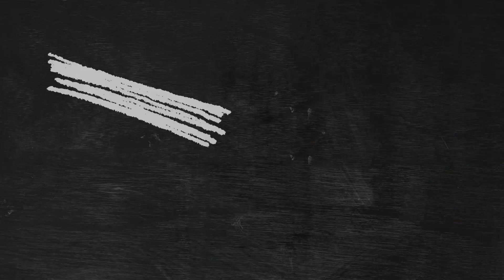Kofuku-ji, templo em Nara que atrai o público pelas lindas fotos